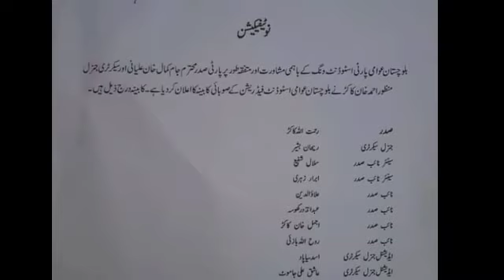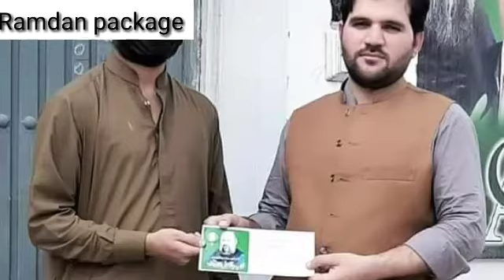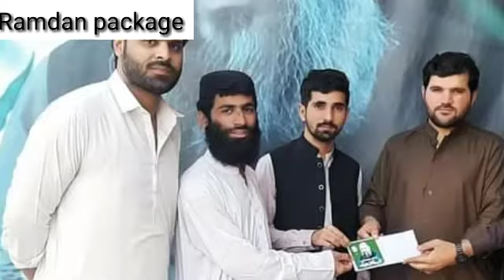BASF tigers short video but best Video Students Federation Balochistan Awami party Students